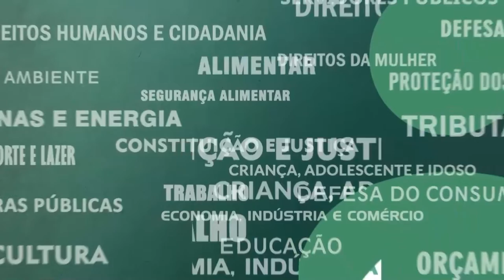Resumo Comissões - Com. Orçamento - Metas Fiscais